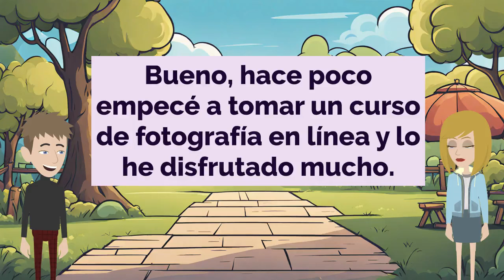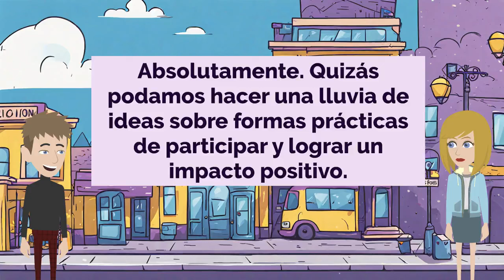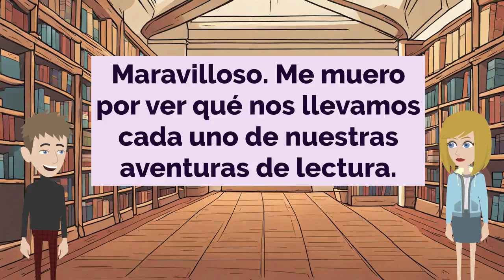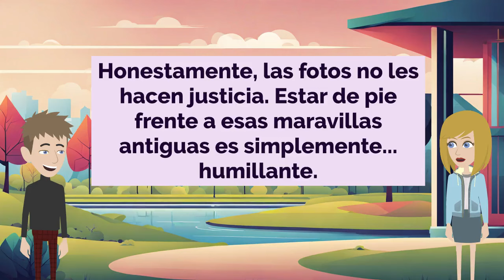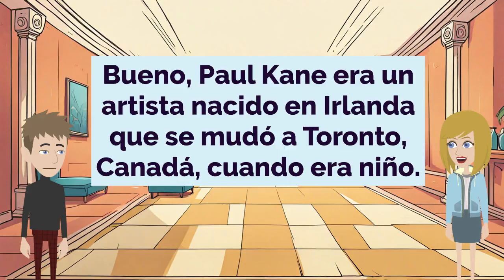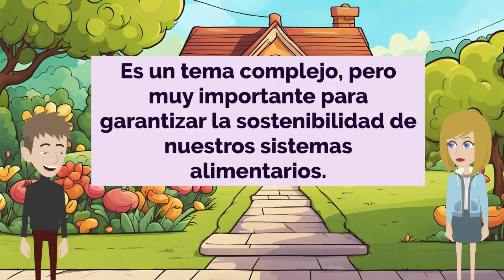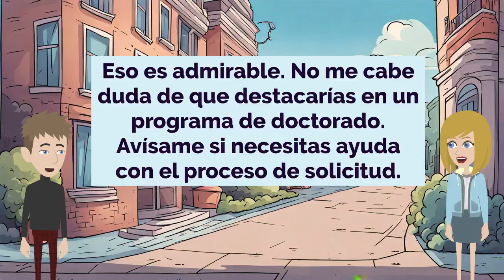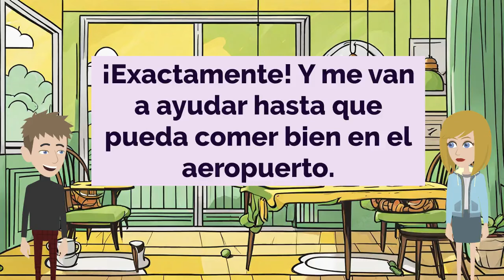Spanish Practice Ep 339 | Improve Spanish | Learn Spanish | Aprender Español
Our goal is to provide fun, engaging, and interactive content to help learners of all levels improve their Spanish skills.

Whether you're just starting out or consider yourself an advanced speaker, you'll find a wealth of resources tailored to your level and learning style. Our video lessons cover a wide range of topics, from conversational Spanish and business communication, to grammar rules and pronunciation tips.

So whether you're preparing for an important presentation, traveling abroad, or simply want to be able to chat with Spanish-speaking friends, consider this channel your personal language coach for improving both your Spanish listening and speaking skills.

Nuestro objetivo es proporcionar contenido divertido, atractivo e interactivo para ayudar a los estudiantes de todos los niveles a mejorar sus habilidades en español.

Sabemos lo intimidante que puede resultar dominar un nuevo idioma. Por eso creamos este canal: para brindar un espacio de apoyo y sin juicios, donde puedas ganar confianza, ampliar tu vocabulario y perfeccionar tu fluidez.

Ya seas un principiante o te consideres un hablante avanzado, encontrarás una gran variedad de recursos adaptados a tu nivel y tu estilo de aprendizaje. Nuestras lecciones en video cubren una amplia gama de temas, desde español conversacional y comunicación empresarial, hasta reglas gramaticales y consejos de pronunciación.

A diferencia de los cursos de idiomas tradicionales, nuestro enfoque se centra en la práctica activa y la aplicación en el mundo real. A través de role-plays interactivos, discusiones y ejercicios divertidos, tendrás la oportunidad de poner en práctica de inmediato lo que has aprendido. No solo somos altamente calificados, sino que también estamos apasionados por hacer que el aprendizaje de idiomas sea una experiencia agradable.

Ya sea que te estés preparando para una presentación importante, viajas al extranjero o simplemente quieres poder charlar con amigos de habla hispana, considera este canal como tu entrenador de idiomas personal para mejorar tanto tu comprensión auditiva como tus habilidades de conversación en español. Haz clic en el botón de suscripción, participa en nuestra comunidad y ¡comencemos juntos tu viaje hacia la fluidez en español!